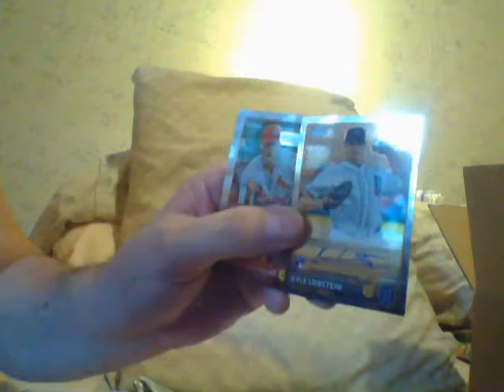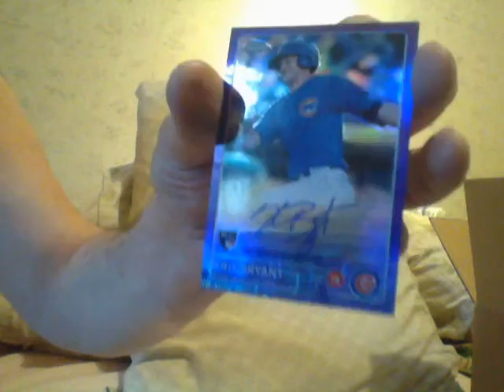This Is What Ricky Was Waiting For!